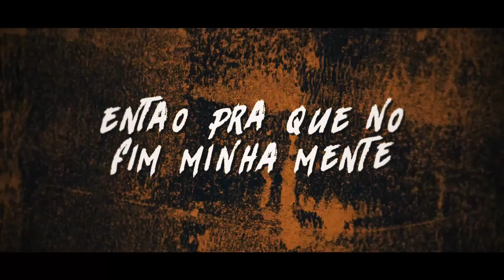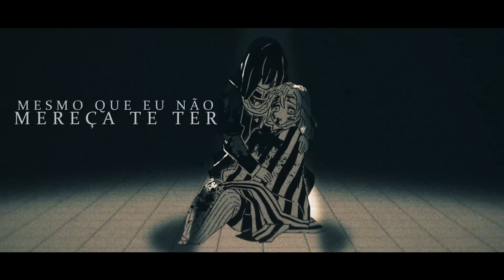Deslize da Serpente | Obanai (Kimetsu no Yaiba) | Kaito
Ficha
Letra/Vozl: Kaito (@kaitinhoofficial)
Mix/Master:  @MixByTec  (@mixbytec)
Edição:  @KuroshitEditor  (@_kuroshit)
Thumb: @zerado_d  (@zeradod)
Instrumental: Blxck & Zane